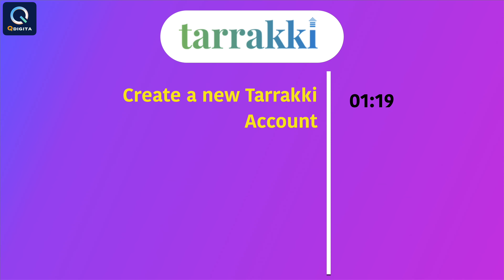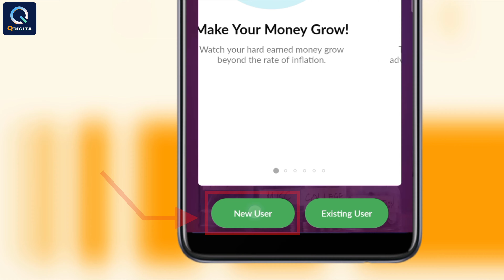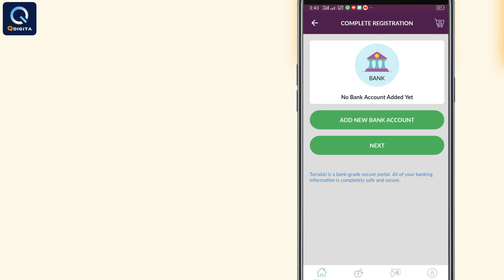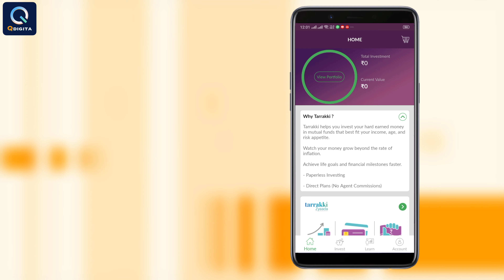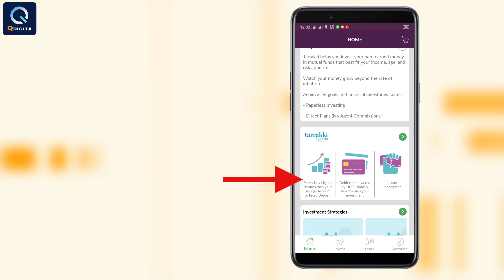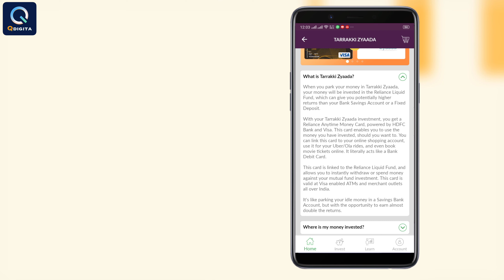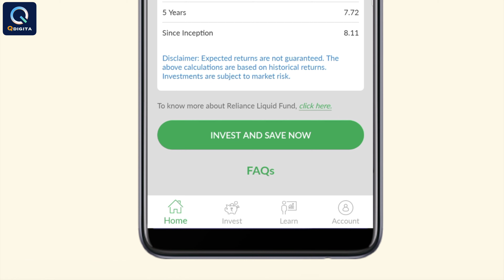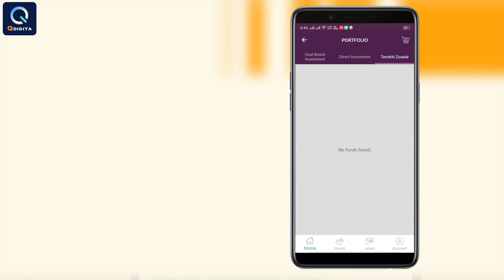Mutual Fund Investment Through Tarrakki App | Invest ₹100 get Free HDFC Debit Card | Tarrakki Zyaada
Do you want to invest in mutual fund through Tarrakki App? Do you want a Free HDFC debit card? Then this video is only for you. This video will guide you to, how to invest in mutual fund in India.  Tarrakki ZYAADA is a mutual fund investment app. Through Tarrakki Zyaada, you can get a lifetime free HDFC VISA debit card by investing 100 rupees only. There is no any commissions or charges, You can buy direct Mutual fund Through Tarrakki app.
This video is made for beginners who haven't proper knowledge about Mutual Fund investment. In this video, I told you details step by step process to buy the fund through Tarrakki Mutual fund investment app.

Top Features of Tarrakki App:
1. Direct Plans with Zero Commissions.
2. No Subscription, No Hidden charges
3. Smart Robo Advisory with a Human Touch4. Free HDFC debit card to withdraw you Investment anytime.
5. Goal Based Investing6. Investment Strategies7. Explore Thousands of Mutual Funds.

The Main Attractive features of this app are Free HDFC VISA Debit Card. You can Get a Lifetime free HDFC VISA Debit card by investing only 100 rupees through Tarrakki Zyaada Features. This Card helps you to use your invested money when you want. You can this HDFC card for shopping, Food ordering, buying Movie Tickets. Also, you can withdraw your money using any VISA enabled ATMs all-over India.

Tarrakki Zyaada will invest your money in Reliance Liquid Fund (Direct). Which can gives you potentially higher returns than Bank Savings Account. Tarrakki is registered with the Securities and Exchange Board of India (SEBI) as an investment advisor.

(Download Using above link and get 51 rupees Opening Bonus)

**Indexing:**

00:00:00 Introductions
00:00:28 What will the return of Tarrakki Zyaada?
 00:00:55 Timing of Video
00:01:19 Process to Create a New Account on Tarrakki App.
00:06:02 Top Features and Interface Of Tarrakki App
00:10:42 Mutual fund Investment through Tarrakki.

Now you can earn more with Google Pay app; Fore More Details Watch below link video.

About: Qdigita is a YouTube Channel, where you will find interesting technological videos, tutorials, unboxing, and reviews.